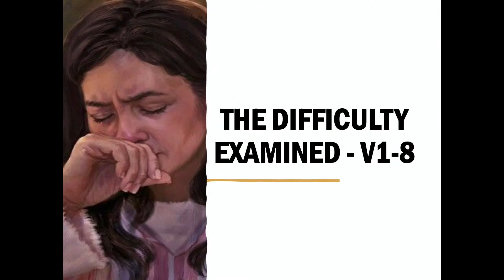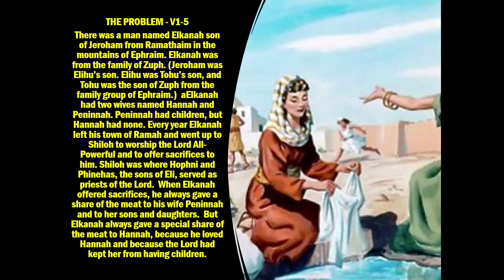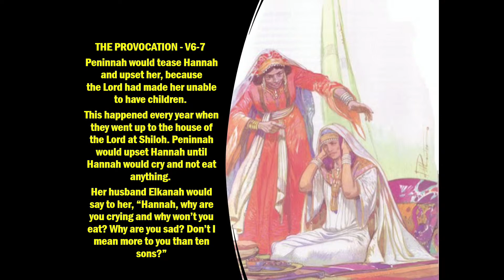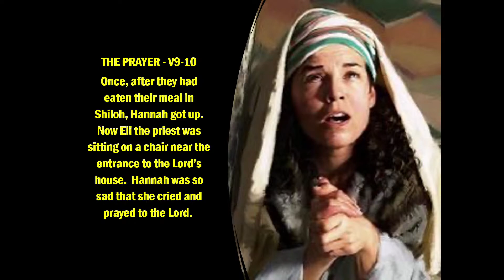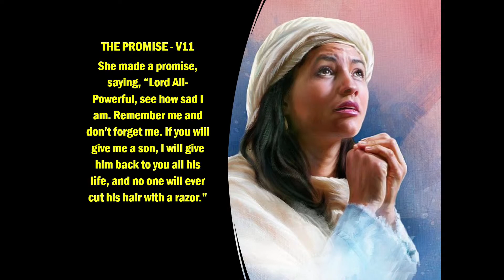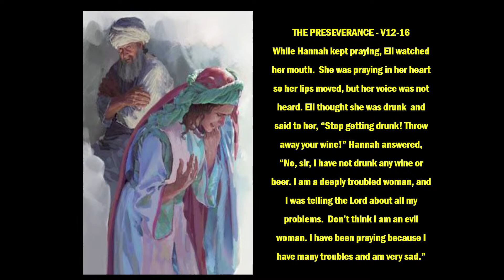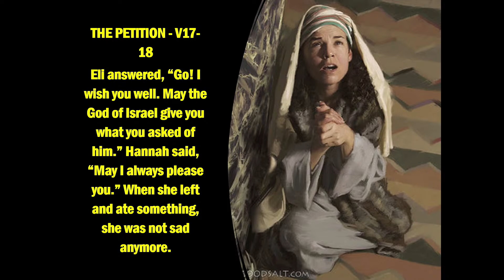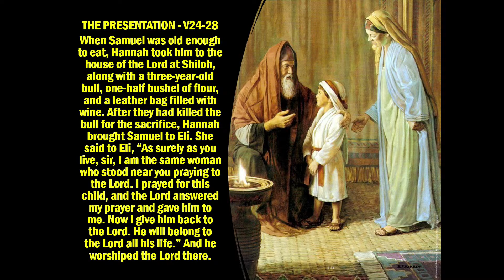Hannah: The Prayer Warrior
PASTOR PETER Ezzy 14th May 2023 at 10 am